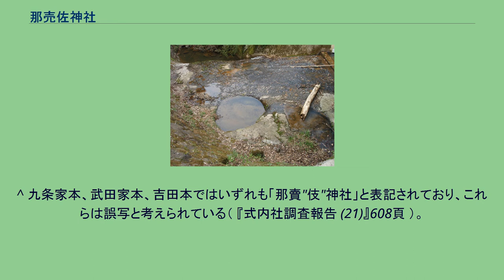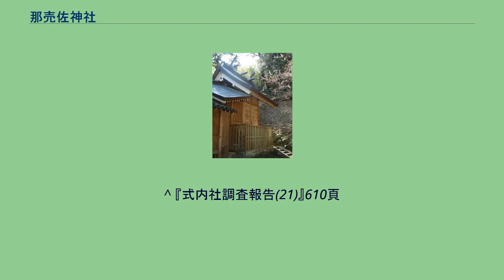那売佐神社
那売佐神社（なめさじんじゃ、那賣佐神社）は島根県出雲市東神西町にある神社である。
式内社で旧社格は郷社。
神西湖の南東にある高倉山のふもとに鎮座する。
『出雲国風土記』神門郡条に在神祇官社の「奈賣佐社」と「那賣佐社」の2社が記載されている。
『延喜式神名帳』出雲国神門郡には「那賣佐神社」と「同社坐和加須西利比売神社」の2社の記載があり、この時点ですでに2つの「ナメサ社」が合祀されていたと考えられる。
天和3年（1683年）に成立した『出雲風土記鈔』には俗に「岩坪大明神」と呼ばれていると記されている。
享保2年（1717年）に成立した『雲陽誌』には「高倉明神」という社名で俗に「岩坪明神」と呼ぶと記載されている。
永禄5年（1562年）の当社の棟札から室町時代後期にはすでに旧社地の岩坪（後述）から現社地に移転していたものとみられる。
『雲陽誌』にはまた「波加佐社奈売佐社あり」と記載されていることから、『出雲国風土記』不在神祇官社の「波加佐社」の一つを合祀したとも考えられる。
明治5年（1872年）に近代社格制度における郷社に認定された。
境内の脇から登山道を上がると山頂の神西城址まで行ける。
岩坪 『出雲国風土記』神門郡滑狭郷（なめさのさと）条に、所造天下大神（＝大国主）が和加須世理比売命（＝スセリビメ）のところへ妻問いに行ったときに、社の前に磐石があり、表面が滑らかだったことから大神が「滑磐石（なめしいわ）なるかも」と言い、それが郷名の由来となったという説話が記載されている。
この説話に登場する「滑磐石」に比定されるのが現社地の近くを流れる九景川（十間川水系）の渓谷にある甌穴「岩坪」である。
この付近に旧社地があると考えられ、近くには岩坪明神の祠が置かれている。
岩坪は祭神の須勢理姫命が生誕時に産湯を使ったという地元の伝承がある。
本居宣長は『古事記伝』において『古事記』の本牟智和気命の説話に登場する「石くま之曽宮」を内山真龍が『出雲国風土記』の滑狭郷の説話に基づいて当社に比定している説を援用し、杵築大社よりもむしろ当社のことではないかとしている。
^ 九条家本、武田家本、吉田本ではいずれも「那賣"伎"神社」と表記されており、これらは誤写と考えられている（ 『式内社調査報告 (21)』608頁 ）。
^ a b 関(2006)954頁 ^ 関(2006)953頁 ^ 『式内社調査報告(21)』609頁 ^ 「いわくまのそのみや」と訓ずる。
「くま」は「石偏に冋」。
^ 『式内社調査報告(21)』610頁